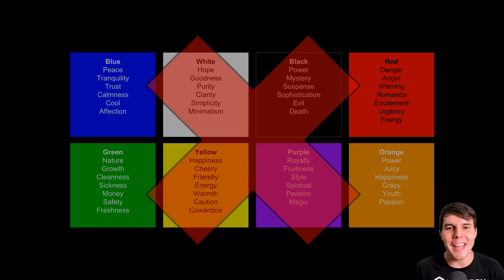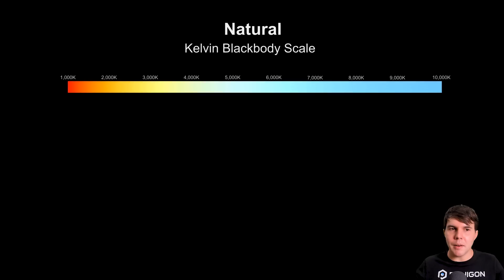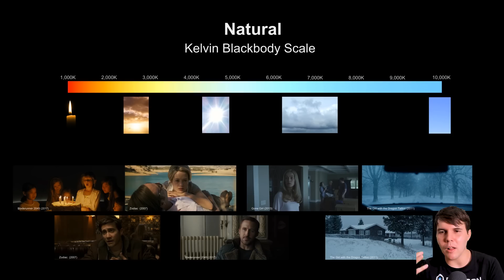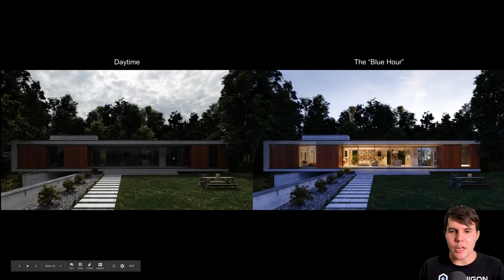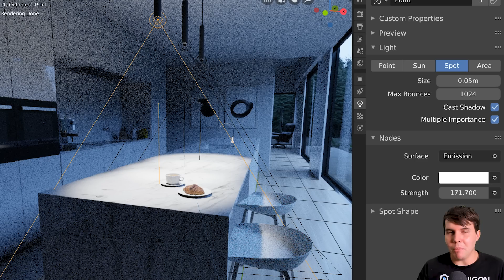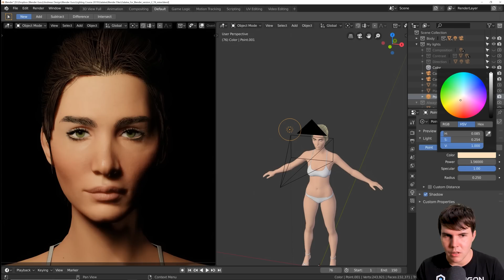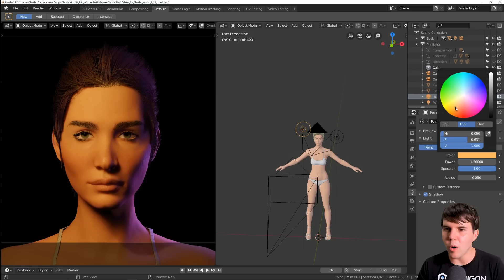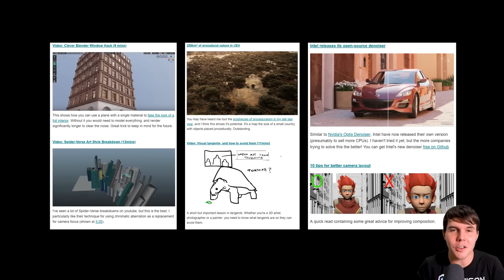Lighting for Beginners - Color (Part 3/5)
In this video we talk about the differences that color makes to lighting, and the two categories: natural and artificial.